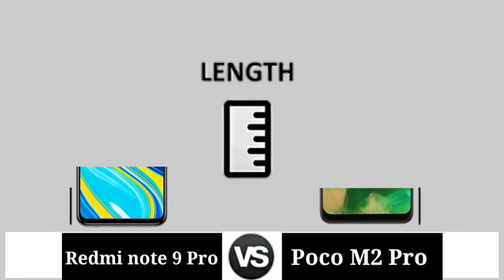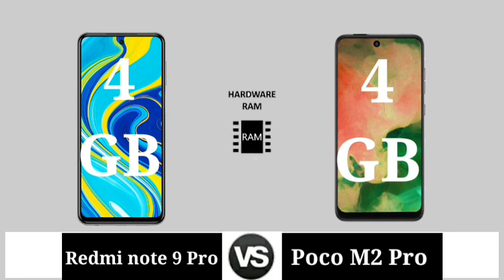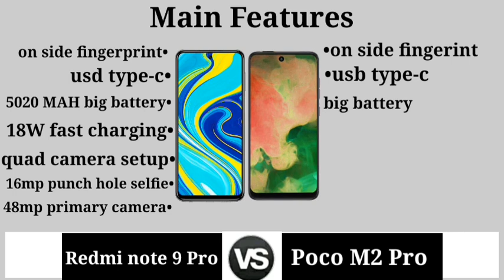Poco M2 Pro Vs Redmi Note 9 Pro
Redmi Note 9 Pro Vs Poco M2 Pro || Full Comparison Of Poco M2 Pro Vs Redmi Note 9 Pro || Redmi Note 9 Pro Vs Poco M2 Pro review

In This Video We are Comparing Redmi Note 9 Pro Vs Poco M2 Pro Which Is Best phone.

Comparison Topic
•Design
•Deimension
•Height
•Weight
•Thickness
•Display
•Prossecor
•Chipset
•Ram And ROM
•Performance
•Antutu Score (Benchmark)
•Refresh Rate
•Water Resistance
•Battery
•Charging Speed
•Main Features
•Price
•And Final Is Result

Our Recommendation
Realme 6 Pro
Realme X3
Samsung M31s
Redmi Note 9 Pro
Realme 6
Realme 6i
Redmi Note 9 Pro Max

Infinix Hot 9/Pro vs Samsung M11 | Samsung M11 vs Infinix Hot 9/Pro || Full Details Hot 9 Pro vs M31

Redmi 10X vs Realme X3 full comparison redmi 10x vs realme x3 full details redmi 10x vs Realme x3

Samsung M31 vs Huawei Nova 7i | huawei nova 7i vs Samsung m31 | Samsung galaxym31 vs nova 7i

Redmi Note 9Pro Vs Infinix Note 7 | Infinix Note 7 Vs Redmi Note 9Pro | Details Note 9Pro Vs Note 7

Samsung M31 vs infinix note 7 full details comparison infinix note 7 vs Samsung m31 full review

Thanks And Love From Trakon Tech